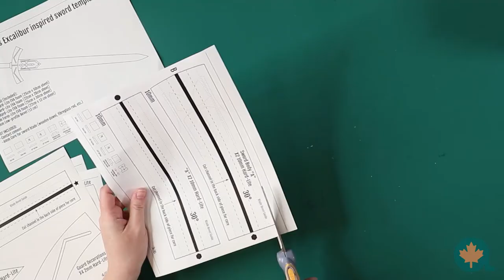Tutorial: Excalibur Sword with EVA foam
We show you how we build this project kit previously available at Arda Wigs Canada and Vega Teatrical Supplies.

Get to know Lumin's Workshop EVA foams with this do-it-yourself project kit! Create a sword inspired by Saber's Excalibur (FATE Series). The final project size is approximately 112cm long.

Materials:
- Sword Pattern
- 10mm Hard-Lite EVA Foam
- 5mm Hard-Lite EVA Foam
- 2mm Hard-Lite EVA Foam
- 10mm Form-Lite EVA Foam
- 10mm Low-Profile Bevel
- Wooden Dowel
*Adhesives, knives, and other tools not included

**Please remember to practice safe craft knife safety when working with EVA Foam.**

Shop EVA Foam and Foam Clay at luminsworkshop.com